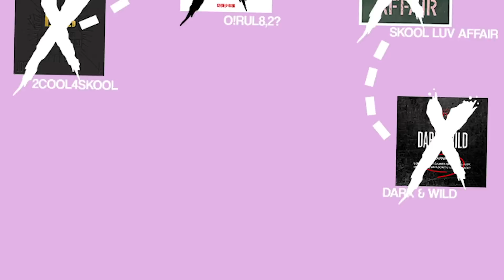BTS: I Need U Live/Dance Practice Reactions! [BTS ROAD MAP] 💜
Hey guys! Continuing on with the HYYH era, I wanted to finish up some more reactions for I Need U! 😍😍😍😍 In this video, I will be watching 2 lives (CB Stage and Picnic Live) and the Dance Practice!! I loved them both and I was so happy to see what choreography the boys put to this SAD/HAPPY song?!?!?!

But lets talk about that picnic version though 😭😭 SO GOOD!

Anyways, I hope you all have a great day, and I will be back tomorrow to continue the era! 💜💜

0:00 Introduction
1:50 I Need U Live Reaction
5:19 I Need U Dance Practice Reaction
9:40 I Need U Picnic Live Reaction
12:40 Final Thoughts